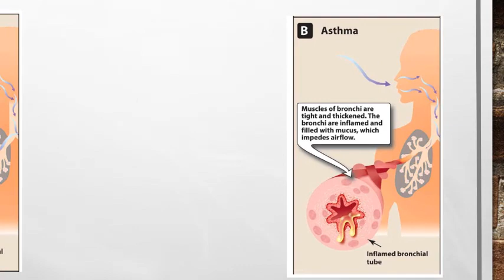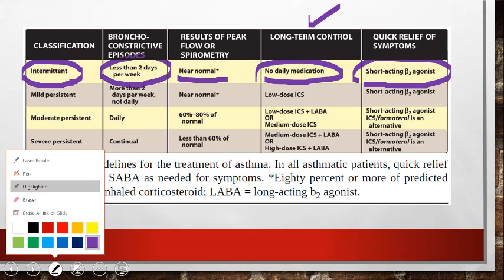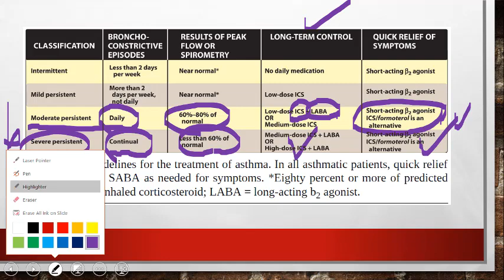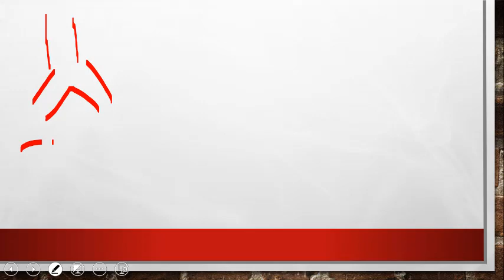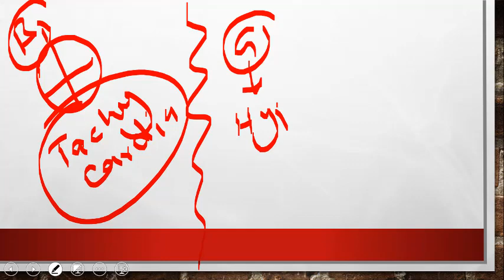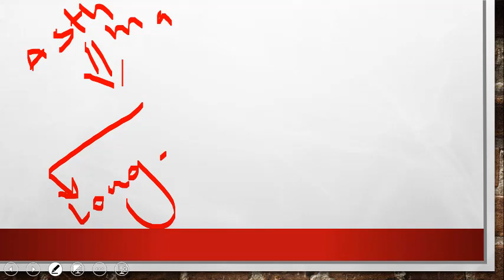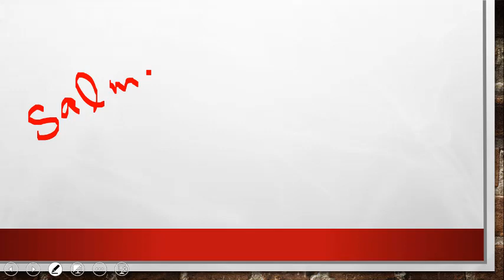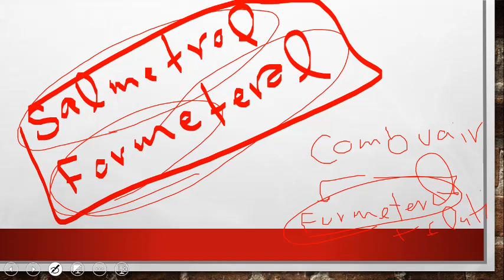فارمکولوجی لیپنکات (ادویه مستعمله مریض استما)